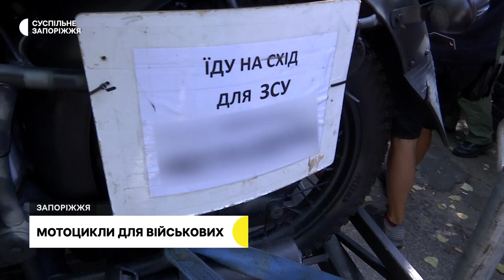«Дорога до перемоги»: у Запоріжжі байкери-волонтери передали три мотоцикли на потреби ЗСУ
Понад 100 байкерів-волонтерів з Києва, Дніпра, Хмельницького, Кривого Рогу та інших областей завітали до Запоріжжя, аби передати три мотоцикли на потреби ЗСУ. Мотозахід відбувся 27 серпня, в рамках всеукраїнської акції «Дорога до перемоги».